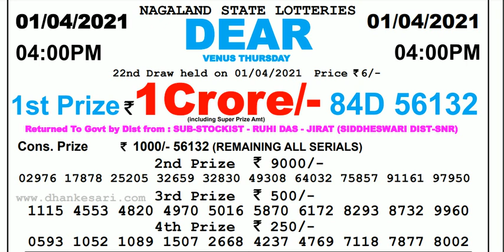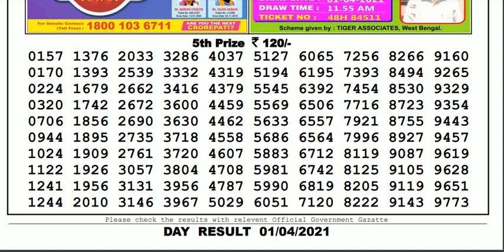Lottery Sambad Lottery Live 04.00pm 01.04.21 Nagaland State Lottery Result gdn